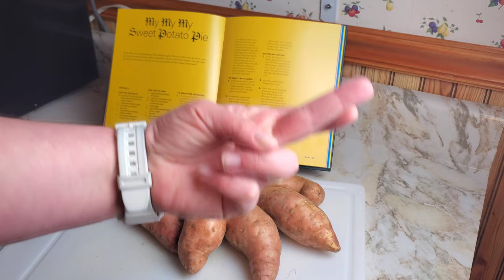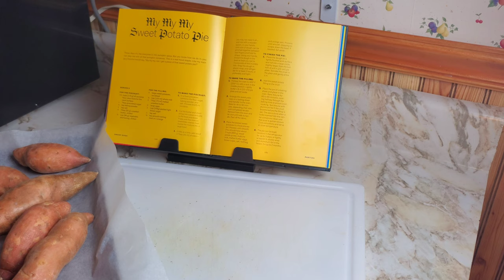Sweet Potato Pie | Snoop Dogg's cookbook | From Crook to Cook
Just in time for Thanksgiving! Watch me fumble my way through my first scratch made pie...With the help of Snoop Dogg's cookbook.